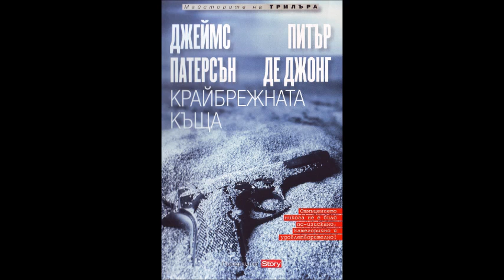Джеймс Патерсън и Питър Де Джонг - Крайбрежната къща - глава 73-Край (Аудио книга) Криминале